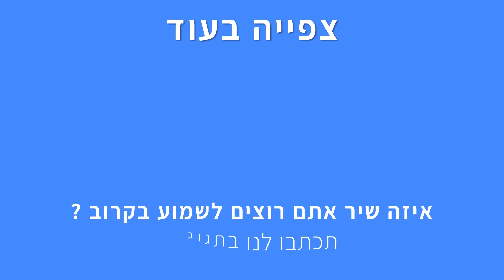אושר כהן - הנה את בוכה (גרסת בנות - קריוקי פסנתר)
אנחנו יצרנו עבורכם גרסה אקוסטית של קריוקי פסנתר אינסטרומנטלי  לשיר "הנה את בוכה" של אושר כהן, עכשיו אתם יכולים לשיר את השיר בצורה קלה ונוחה!
✘ רוצים להפיק ו/או לצלם קאבר לשיר ?!  בלעדי לחברי הערוץ! 30% הנחה לנרשמים כאן

♫מידע על הגרסה
✘ אושר כהן - הנה את בוכה (גרסת גרסת בנות)

✘קרדיטים
מילים ולחן : אושר כהן
✘מילים✘
את לא הולכת מכאן
עוד לא אמרתי הכל
מה שהלך עם הזמן
גרם לנו שוב ליפול

אני רוצה רק אותך
ואת רוצה עוד קרבות
נשבר לי מכאבים
נשבר לי מאהבות
שמשנות אותי ככה
אני כבר לא מכיר את עצמי

נו תעמדי שוב על שלך
אני אשב בשקט
תמשיכי לדבר על כמה את צודקת
זה לא חוכמה לומר לי שאת משתדלת
שמישהו משתדל כאן יותר
והנה בא לנו שוב לוותר

וזה קשה לי קצת לכתוב שירים ככה
הנה עוד חיבוק , הנה נשיקה
והנה עוד כאפה
הנה את בוכה, גם אני
כי זה כואב לי שאת ככה
תגידי מה צריך כאן לעשות
לקחת לתמיד את הדמעות

עוד לא אמרת לי מתי
וכמה זמן את צריכה
עד שתשובי אליי
מה תעשי בלעדיי

והארון כמעט ריק
וזה מתחיל לפרק
איך זה נהיה אמיתי
איך העולם מתרסק
אני לא חשבתי שככה
את תעזבי את החיים שלי

ולא את לא יודעת מה זה בוקר בלעדייך
התרגלתי לעטוף אותך עם הידיים
שבוע מבלי שהסתכלת לי בעיניים
וכל יום זה קצת כואב יותר
אז למה בא לנו שוב לוותר